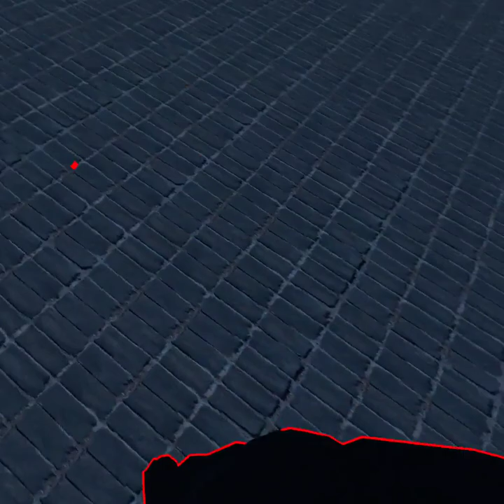project demigod is awesome